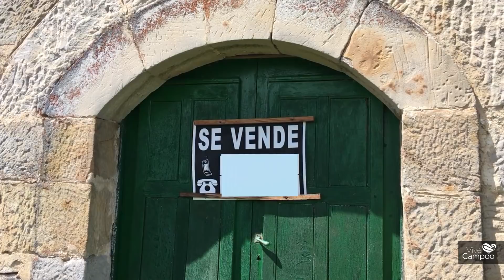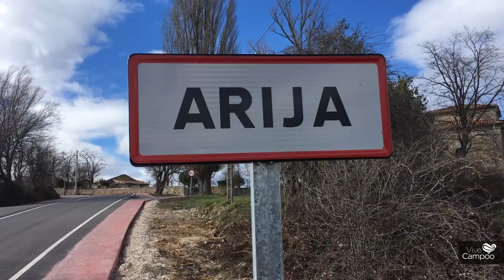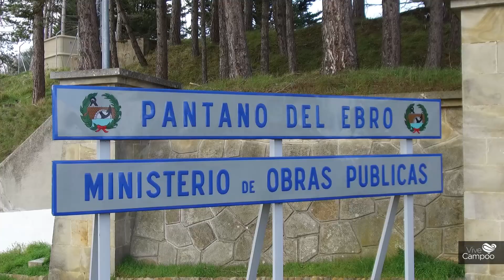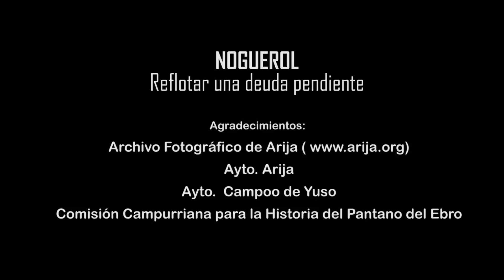Noguerol: Reflotar una deuda pendiente, 1 parte.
Los que aún viven dicen que eran unas de las mejores tierras de la comarca, que ese vergel, además de ser fuente de sustento para la agricultura y la ganadería, también albergaba uno de los polos industriales más desarrollados de la época. La llegada de las aguas embalsadas partió todo ese progreso por la mitad y muchos tuvieron que emigrar para prosperar. El pantano regó de riqueza las sucesivas provincias por las que discurría el Ebro pero su cabecera se dedicó a la subsistencia. Las compensaciones, devaluadas con el paso del tiempo, llegaron tarde y en otros casos ni llegaron. La construcción del puente ‘Noguerol' vendría a suturar la herida abierta en el valle y paliar así la incomunicación entre las dos orillas, pero se hundió antes de su inauguración. Un símbolo de la indiferencia de aquel gobierno por el futuro de este enclave que miraba Ebro abajo.